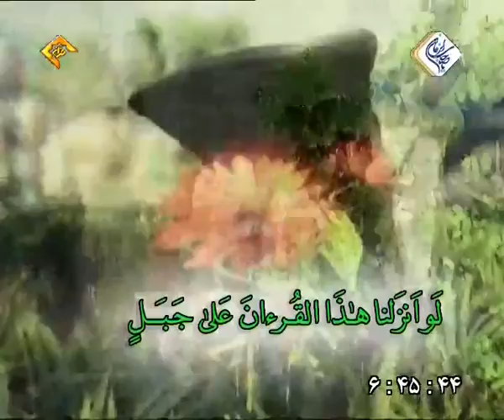تفسیر سوره مبارکه سجده آیات ۲۹ و ۳۰ حجت الاسلام قائم مقامی